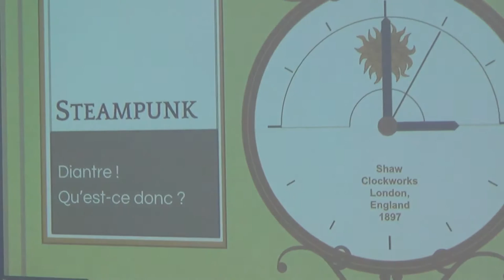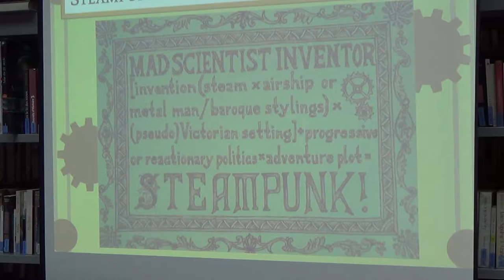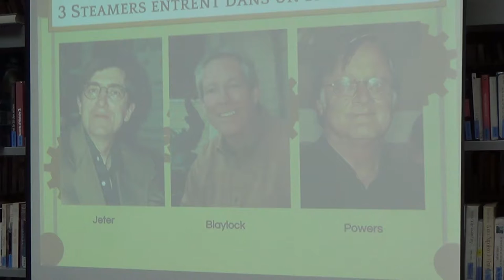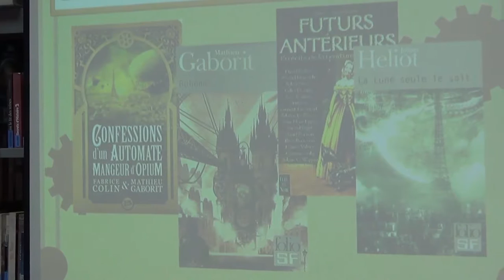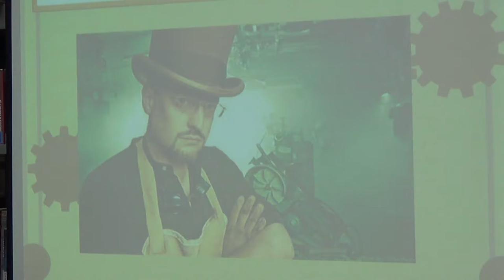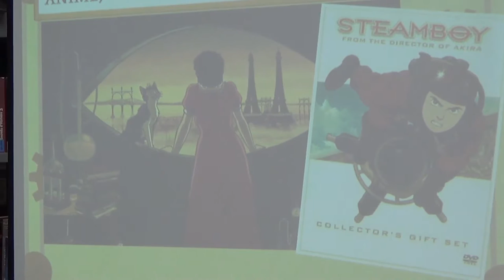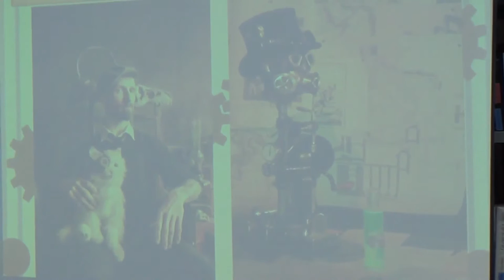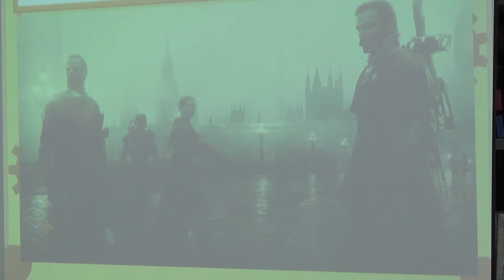" Qu'est-ce que le Streampunk ?" Arthur Morgan et Christophe Coquelet.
L'écrivain Arthur Morgan et Chirtophe Coquelet de la Librairie des 4 chemins, dessinent avec virtuosité les grandes lignes du mouvement Steampunk.  Courant esthétique littéraire de belle envergure aux Etats-Unis malheureusement encore peu connu en France. Écoutons...